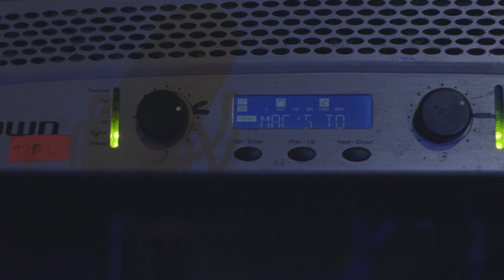Debo $cotty Vlog | PMO Showcase | 4K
Debo Scotty Power Moves Only Showcase